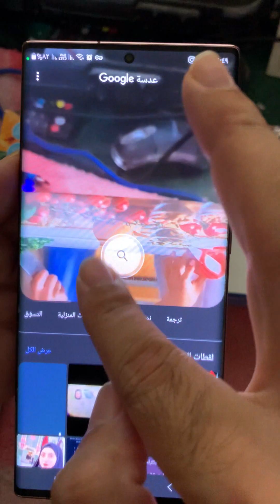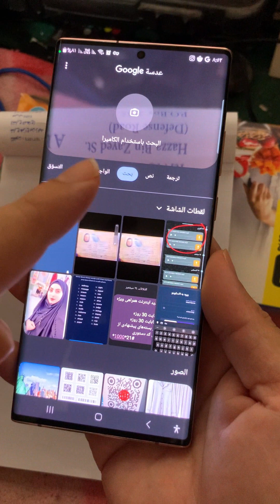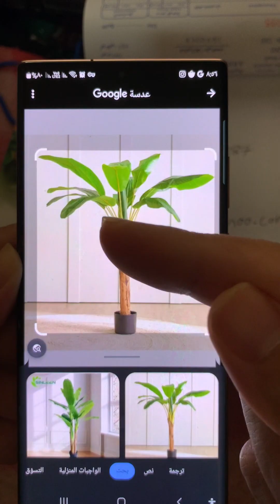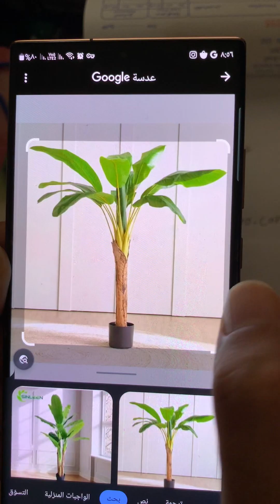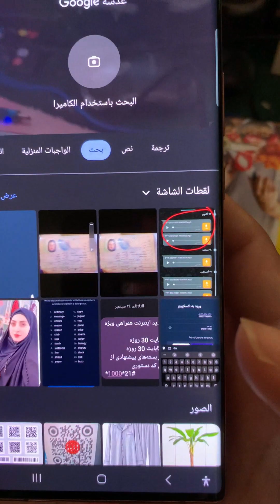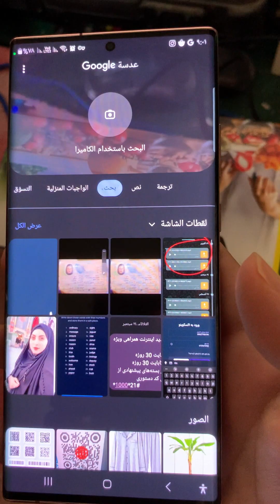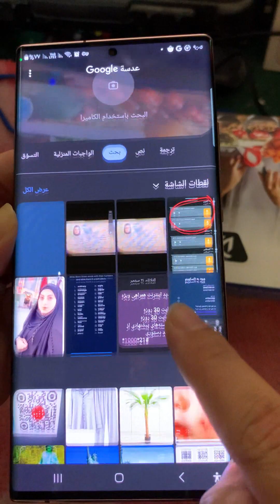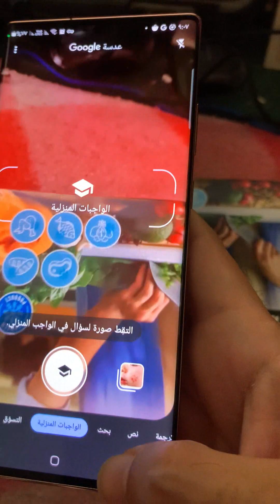تعلم أكثر الحيل العملية لجوجل لينس في الحياة اليومية The Best Uses of Google Lens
هناك طرق والحيل العملية الاخرى لجوجل لينس في الحياة اليومية الشرح في هذا الرابط

اخطر_اسرار_وحيل_لتطبيق_جوجل_لينس_Google Lens_اسرار_عدسة_جوجل_على_الهاتف
أفضل حيل جوجل لينس (Google Lens)
كيفية استخدام عدسة جوجل Google Lens
الشراء بأسعار معقولة من المتاجر والأسواق بواسطة جوجل لينس
إيجاد تعليمات جديدة ومثيرة للاهتمام جوجل لينس
تحويل الملاحظات المكتوبة بخط اليد إلى نص ومترجم Google Lens
التعرف على أنواع النباتات والكائنات الحية الأخرى باستخدام Google Lens
تحديد اسم البضاعة وقيمتها السوقية Google Lens
تحديد الموقع او اللوكيشن عن طريق برنامج Google Lens
التعرف على المحتالين اونلاين بواسطة جوجل لينس
تطبيقات Google Lens في الأندرويد
إرسال النص إلى جهاز الكمبيوتر بواسطة جوجل لينس
اقرأ النص بصوت عالٍ لجوجل لينس
ابحث عن النص من أي مستند أو صورة فعلية جوجل لينس
استخدامها كآلة حاسبة وحل مسائل الرياضية والكيمياء و .. بواسطة Google Lens
استخدم عدسة البحث عن الصور والفيديو وكاميرا هاتفك Google Lens
ما هي جوجل لينس؟
لماذا لا تعمل جوجل لينس؟
أفضل استخدامات Google Lens
The Best Uses of Google Lens